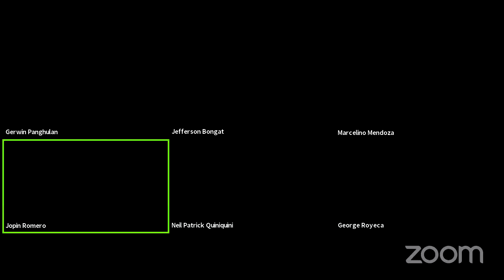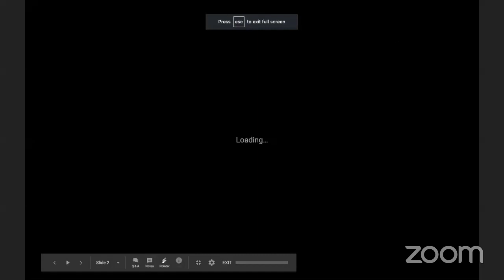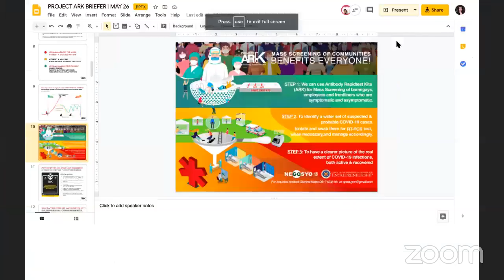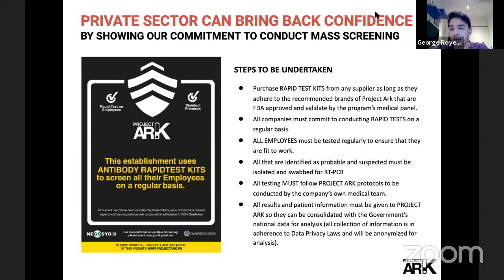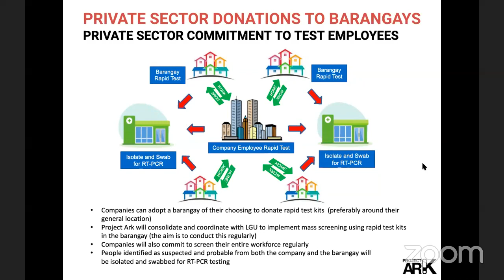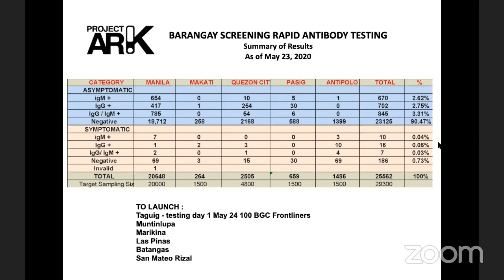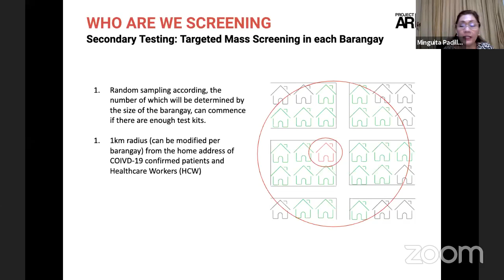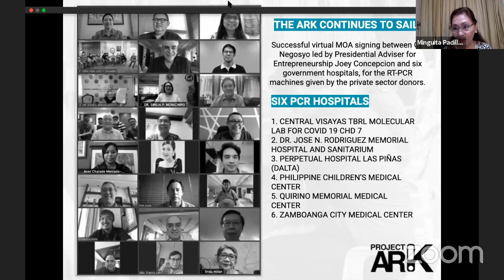Project ARK for Socialized and Economic Housing Developers of the Philippines